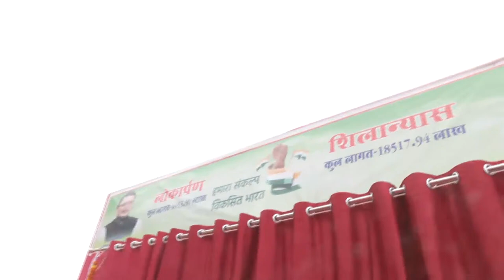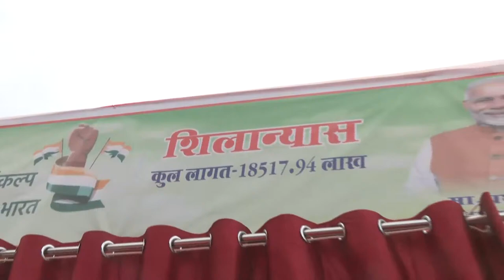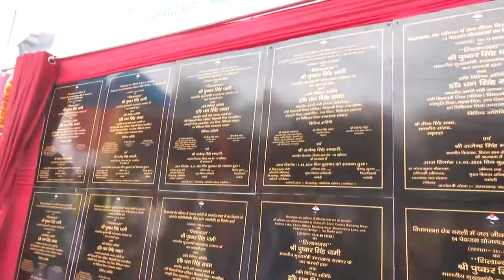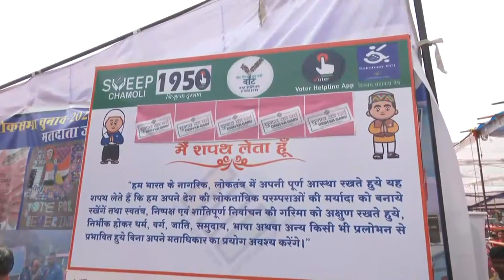LIVE गोपेश्वर चमोली में अयोजित 'लाभार्थी सम्मान समारोह' कार्यक्रम